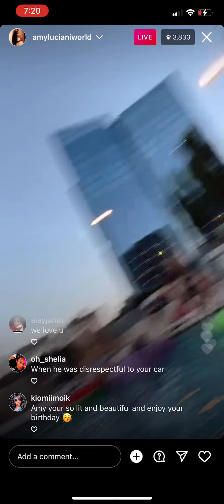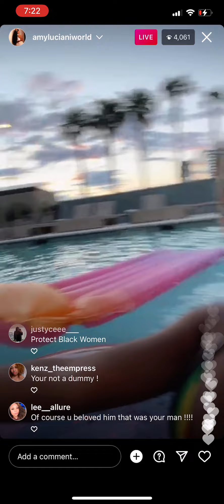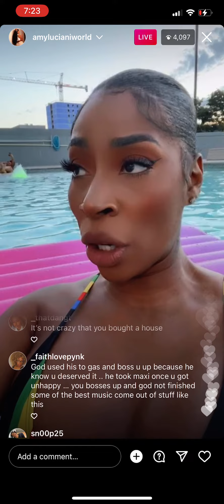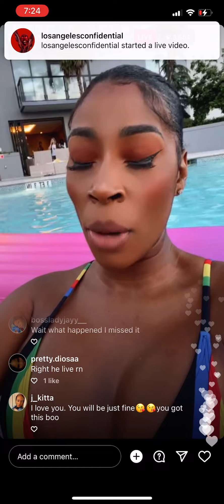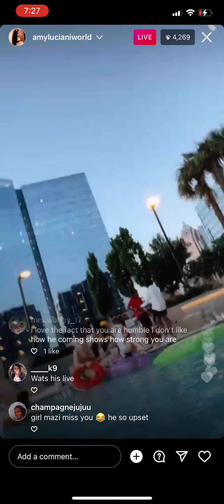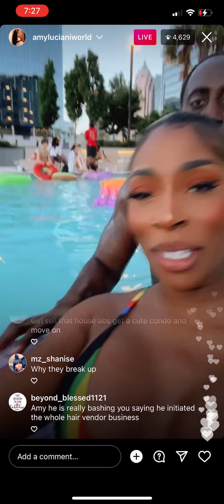Amy Luciani Speaks About The Big Break Up!!!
Amy Luciani Speaks Her Peace About The Break Up With Mazi!